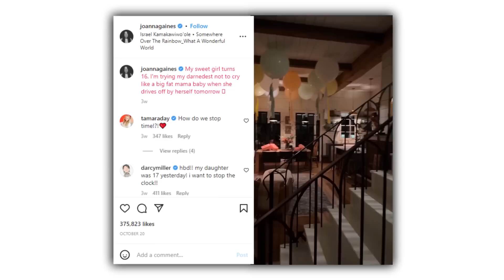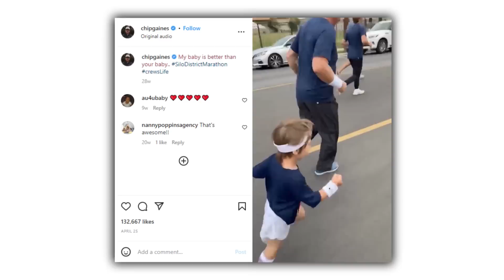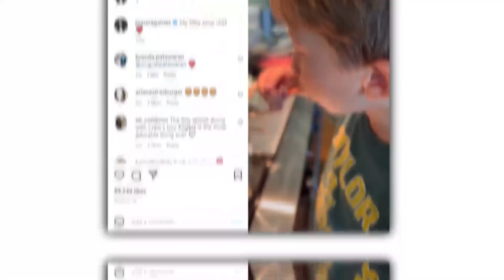Chip, Joanna & 5 Gaines Children: Whatever Happened to Them? (Family Update 2023)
Chip and Joanna Gaines' sweet love story and Magnolia empire - which now comprises a quarterly journal, a TV network, multiple retail stores, a real estate company, rental properties, a restaurant, and more, have propelled the duo into TV stardom and HGTV royalty. What’s truly remarkable is that they manage to do all of that so impeccably well, while raising 5 children.
So, what more professional achievements and personal milestones have the Gaines family acquired in 2022? Let’s find out.